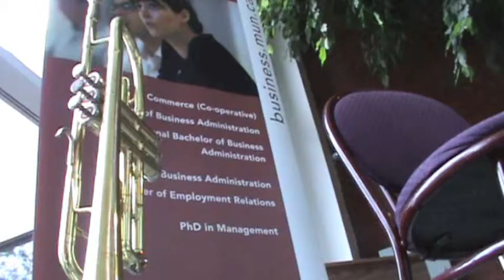Music for Memorial University of Newfoundland Faculty of Business - Triste Señorita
Faculty of Business Administration of Memorial University of Newfoundland hired me for some easy listening music for their Alumni Reunion '12 Wine and Cheese.

The song "Triste Senorita" - "Sad Young Lady" in English - is my new instrumental song, and it fits nicely for this type of setting.

Weddings
Corporate Events
Private Parties
Lessons